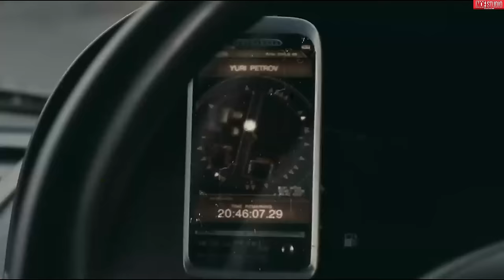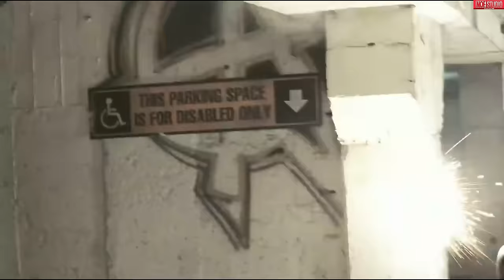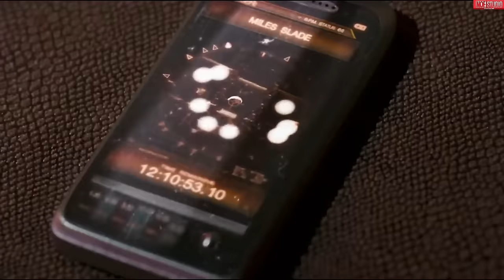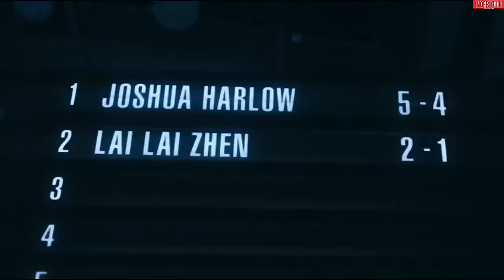เมื่อบาทหลวงถูกโคตรนักฆ่าที่โหดที่สุดตามล่า !! l สปอยหนัง l The tournament